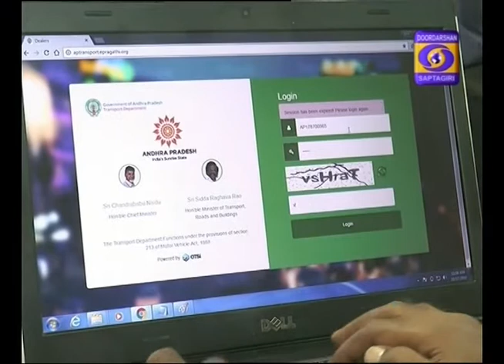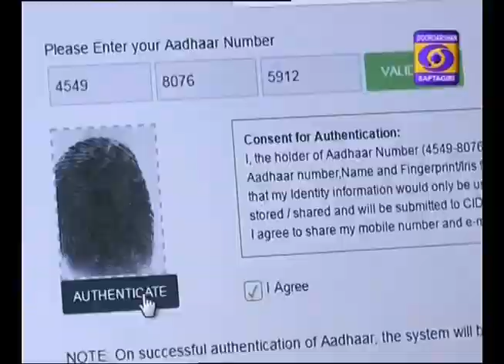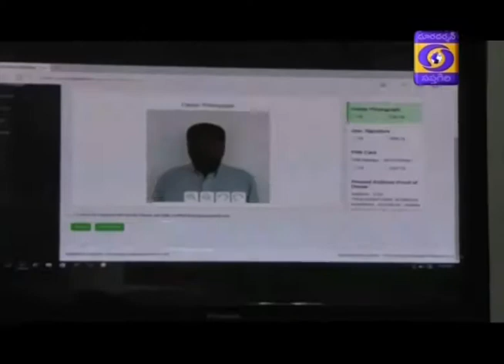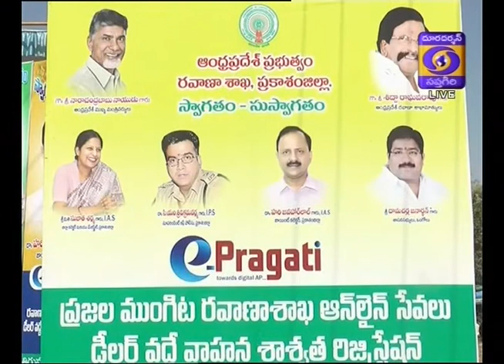DD Saptagiri_RNU DEBATE On dtc guntur debate in dd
Deputy Commisner Transport Guntur_Live Doordarshan Sapthagiri